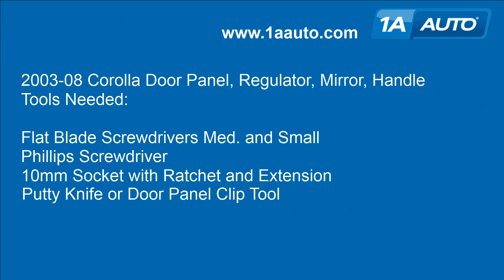How To Replace Door Panel 03-08 Toyota Corolla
1A Auto shows you how to remove or replace the interior door panel trim on your vehicle. You need to remove the door panel for a number of different repairs, for example door handles, window regulators, power window motors, door locks and more. This video applies to the Toyota Corolla, years 03, 04, 05, 06, 07, and 08.

This process should be similar on the following vehicles:
2003 Toyota Corolla
2004 Toyota Corolla
2005 Toyota Corolla
2006 Toyota Corolla
2007 Toyota Corolla
2008 Toyota Corolla